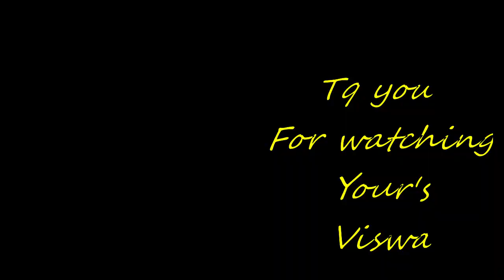Emo Emo song Video _Song _Raahu _Movie _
Viswa choreographer